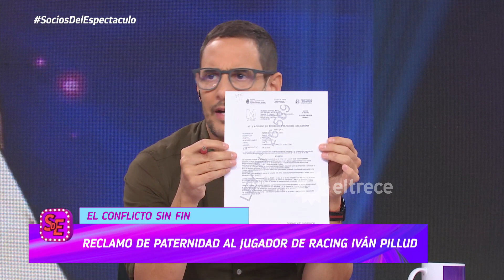Macarena Pérez, ex participante de GH, le reclama paternidad a Iván Pillud jugador de Racing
Momento emitido el miércoles 22 de marzo de 2023 en Socios del espectáculo.